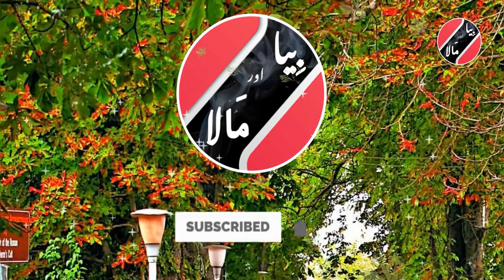New Urdu Story | Be aulad Joray Ki Anokhi Kahani | Urdu/hindi story Bia Aur Mala